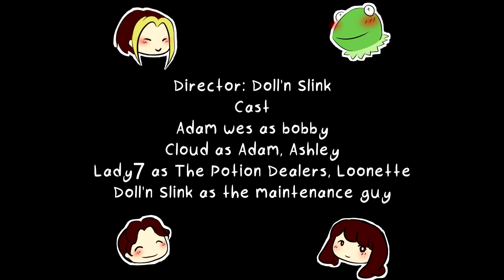Lps Halloween Heist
Watch while bobby gets himself stuck in a Halloween prop while filming for rovers latest album.

Feat.